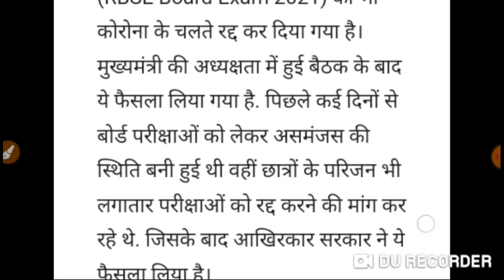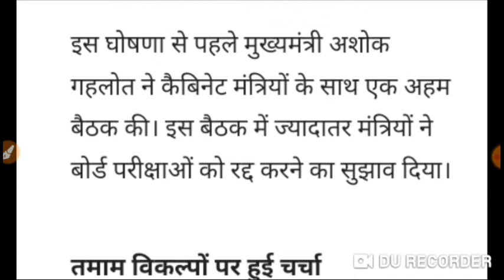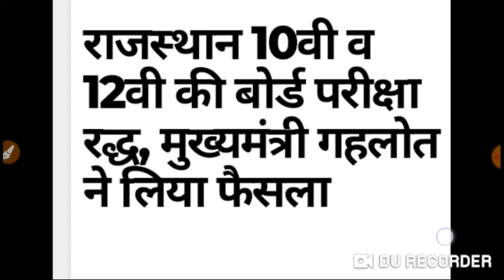राजस्थान 10वीं और 12वीं बोर्ड परीक्षाऐ रद्द॥Rajasthan Board Exam News॥ राजस्थान बोर्ड परीक्षाऐ रद्द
your query
राजस्थान 10वीं और 12वीं  बोर्ड परीक्षा रद्द॥Rajasthan Board Exam News॥ राजस्थान बोर्ड परीक्षाऐ रद्द
Rbse Board Exam Cancelled 2021
Rajasthan board exam news
10th board latest news
12th class exam latest news
10th and 12th board news
12th board cancel 2021
Board Exam Cancelled
Rbse Board Exam latest news